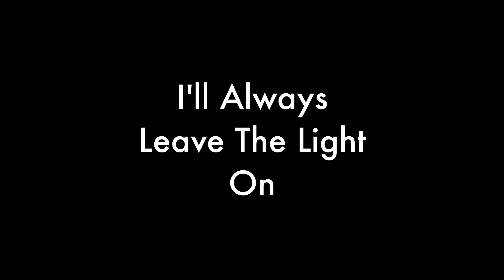Kris Drever - I'll Always Leave The Light On - Isolation Days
For Christmas my wife bought me a set of cards made by the ace song writer Laura Viers. They're for generating ideas or rules to use as guides in songwriting exercises. The first card I turned over said, 'write a song from the point of view of the moon'. Those of you who know my music will know that I've already written a song from the point of view of the moon. I decided to go with it though, the world has changed since I wrote Wintermoon so here is what our pal Luna might be saying now.

For the lyrics to this song head to my lyric library

This song was recorded on my little Waterloo guitar into a Neumann KMS 104, it also fed into a Fender Princeton amp through a Chase Bliss Mood Pedal and an Electroharmonix 720 looper using an LR Baggs magnetic sound hole pickup.
There's an Ear Trumpet Labs mic on my feet too although I muted it for the first bit just for a dynamic change. I sang into a Shure SM7B.

You can buy stream music related to this song here, the song itself has not been officially released yet.

Thanks so much for listening, feel free to support me by subscribing to my channel, following me on Spotify etc. There's a Paypal link below too if you'd to help support me to make more of these performances. KX